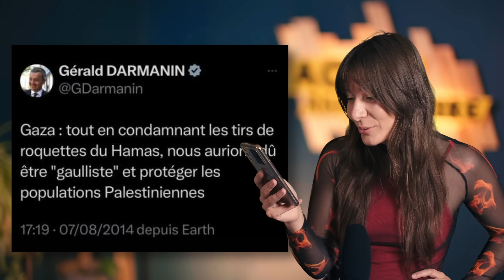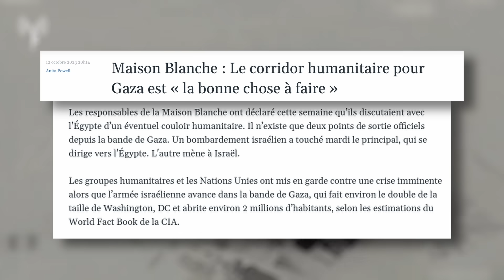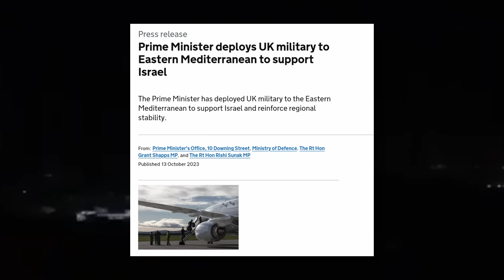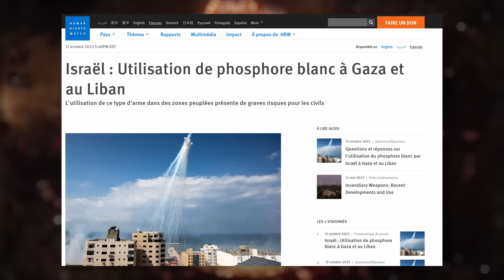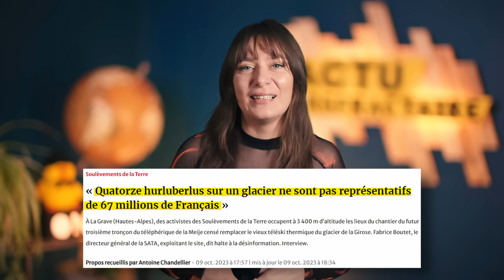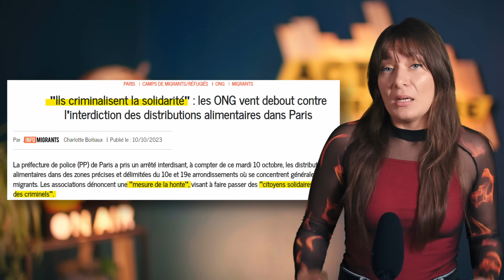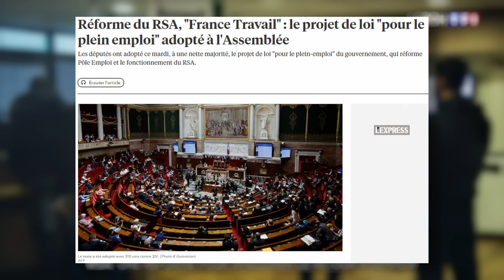L'invasion de Gaza se prépare, bombes au phosphore blanc et victoire en France | Actualité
🦆 l'équipe sur cette vidéo :
Recherches : Paul deb elie yohan
Ecriture : Elie yohan
Tournage : Nina
Iconographie : Camille
Montage : Yohan

00:00 Intro
00:24 Palestine
04:18 : Victoire
05:59 : Chasse aux pauvres
06:55 France Travail
08:01 : Outro